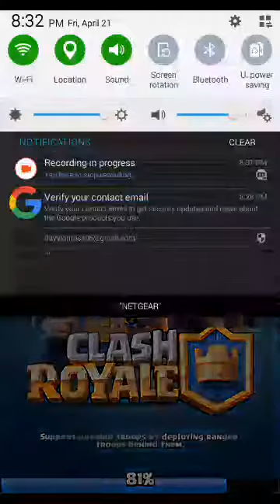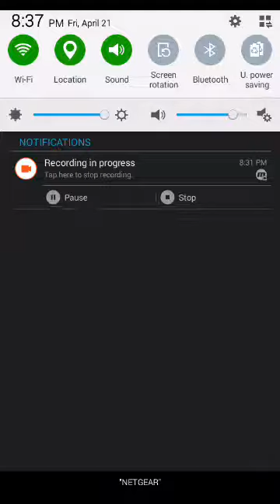Clash royal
Hi peps